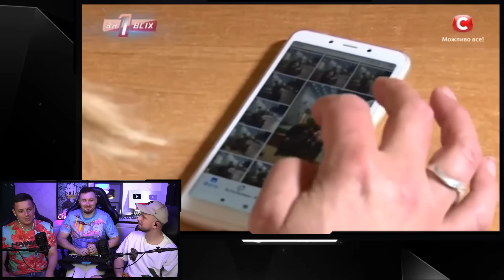Один за всех ► Синдром Отелло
Вы находитесь на резервном канале  CheAnD TV (Андрея Чехменка) Ченд.